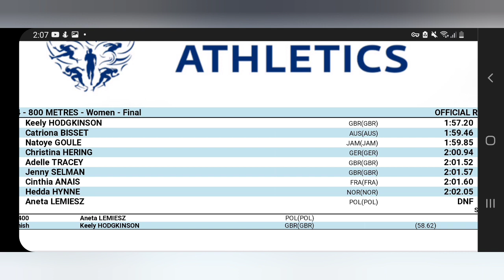JAMAICA'S NATOYA GOULE SCORES "MASSIVE" WORLD LEAD & NATIONAL RECORD! GOULE "RULES"! SHE IS QUEEN!!!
JAMAICA'S NATOYA GOULE SCORES "MASSIVE" WORLD LEAD & NATIONAL RECORD! GOULE "RULES"! SHE IS QUEEN OF THE PACK!!!